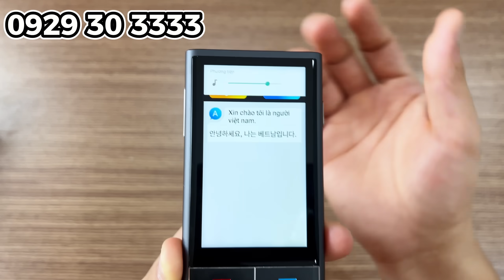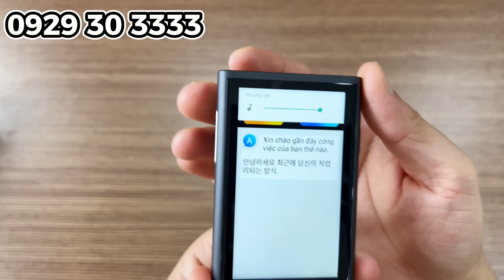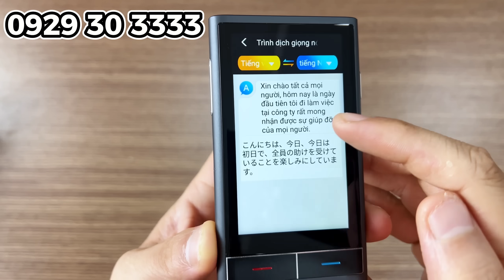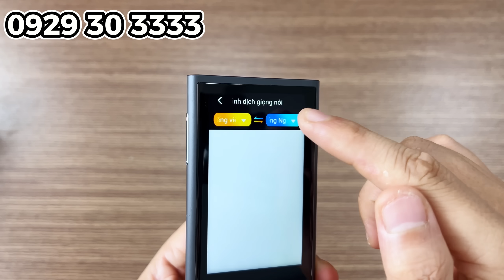Máy dịch - Máy phiên dịch VTECH V90 với nhiều chức năng dịch vượt trội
Máy phiên dịch cầm tay thông minh đến từ công ty Vtech
1. Dịch offline 20 ngôn ngữ
2. Dịch 138 ngôn ngữ khi được kết nối mạng
3. Dịch ghi âm
4. Dịch hình ảnh
5. Dịch văn bản
6. Dịch cuộc họp
Địa chỉ 1: Số 68 Đường Nguyễn Tất Thành Vĩnh Yên Vĩnh Phúc
Địa chỉ 2: Số 38 Phạm Hùng Nam từ liêm Hà Nội